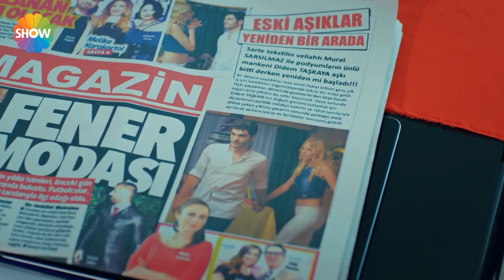Мурат понял, что его матери нет! | Любовь не понимает слов